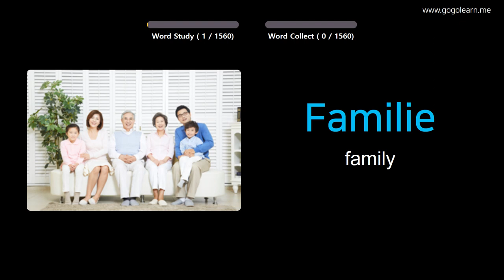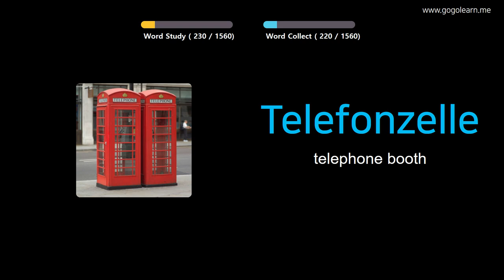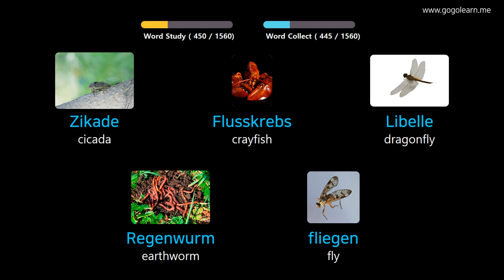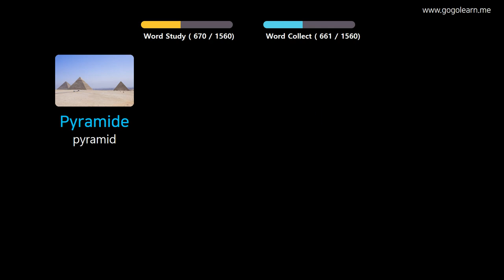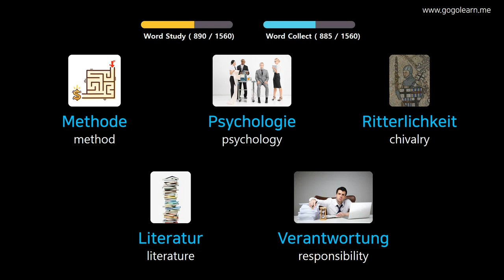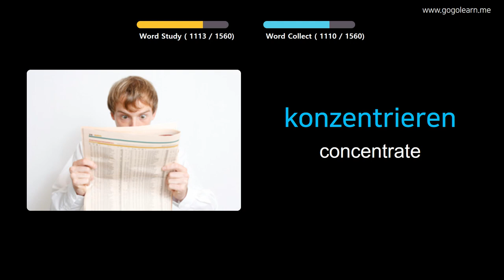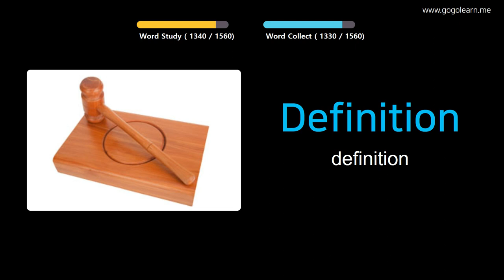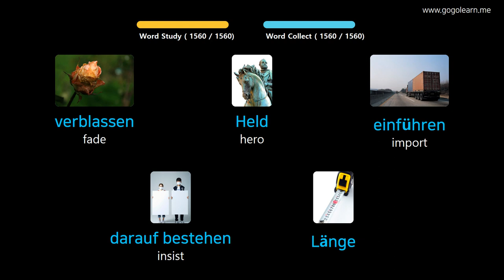Learn German Through Pictures |German Vocabulary Basic | Golearn